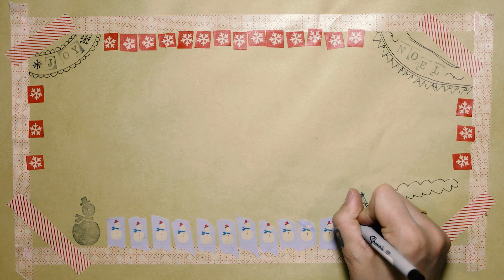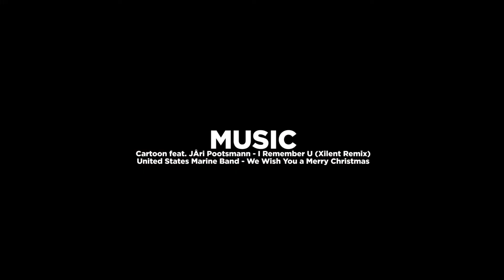MERRY VLOGMAS!!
Cameras
Small Camera
Big Camera
Camera that keeps itself steady when we're moving

Lenses
Sigma Art 50mm 1.4
Canon 85mm 1.2
Canon 16-35mm 2.8

Other
Small Tripod
Big Tripod
Hard Drives
SD Cards